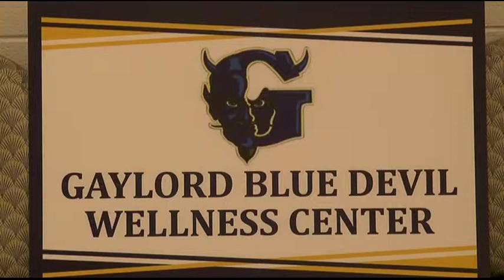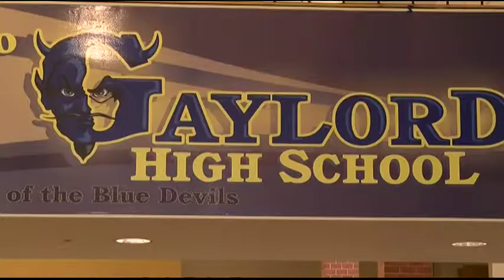Gaylord High School puts finishing touches on new health center